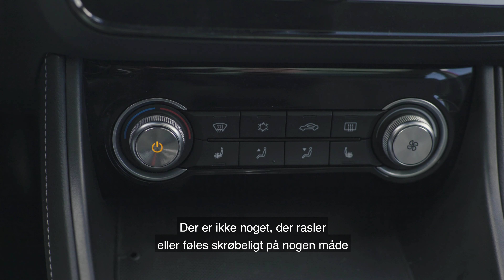Elbil-entusiaster tester MG ZS EV.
Se med når Pelle og Kristoffer tester den rummelige MG ZS EV.

Er der plads til hele familien? Passer rækkevidden? Hvordan kører den? Hvad med kabinen? Og hvor meget udstyr har den? Se med og få svar på alle dine spørgsmål.

🔋 Rækkevidde op til 263 km. CO2: 0 g/km